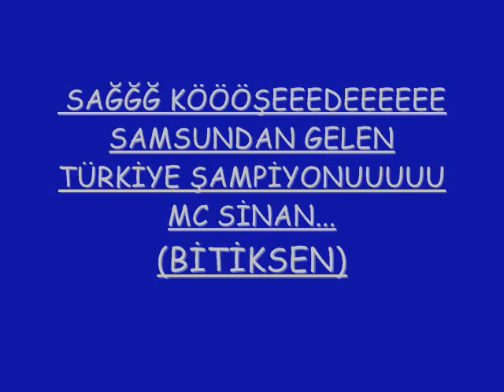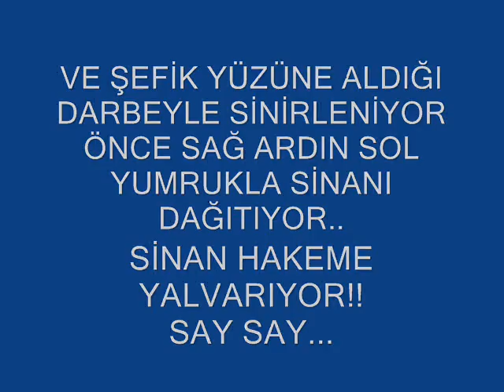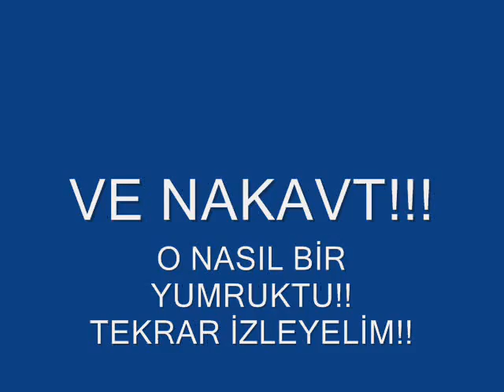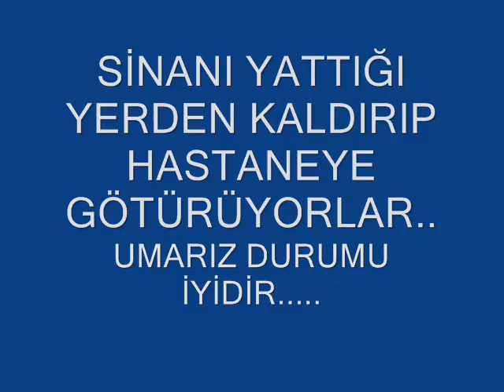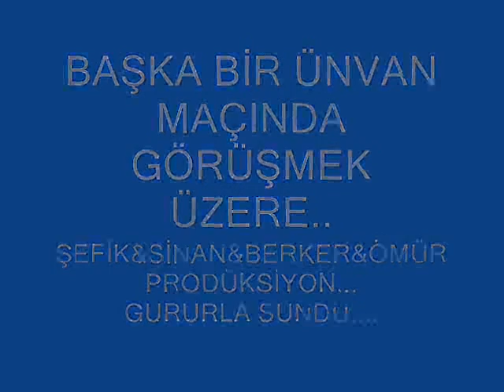dpü de boks ünvan maçı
gerçekten akıllarda kalacak bir maçç..
müthiş maç